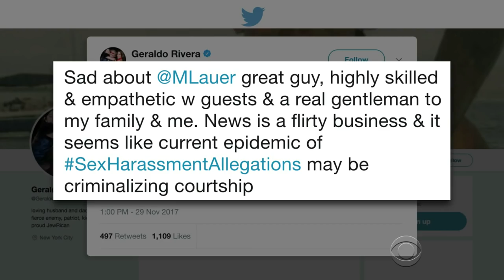Geraldo Rivera, The Lone Matt Lauer Sympathizer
Fox News' Geraldo Rivera amended our current rules on sexual harassment with a Bill O'Reilly of Rights.